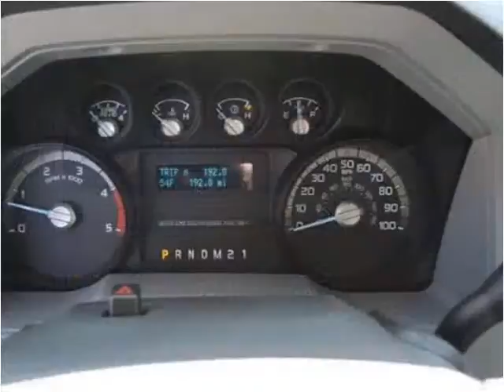2015 Ford F-550 New Cars Manassas VA